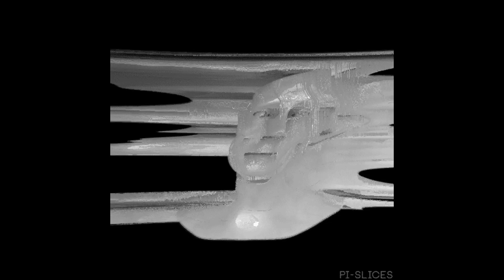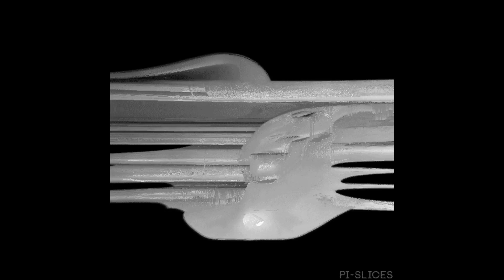[FREE] Playboi Carti Type Beat - “oh yeah”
➜ if you use this beat you must credit (prod rickysofire)

➜THIS BEAT IS FREE FOR NON PROFIT USES ONLY, IF YOU WANT TO RELEASE A SONG ON STREAMING PLATFORMS YOU MUST PURCHASE THIS BEAT.

prices :
dm me if you want to purchase this beat exclusively.